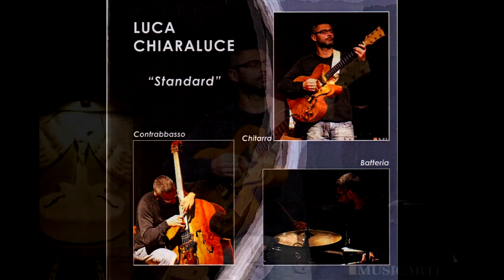LUCA CHIARALUCE - Dolphin Dance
Luca Chiaraluce, Polistrumentista, suona in sovraincisione la Chitarra il Contrabbasso e la Batteria, strumenti da lui costruiti.